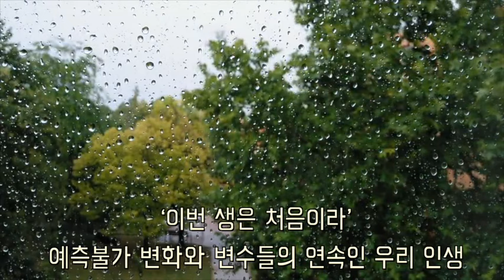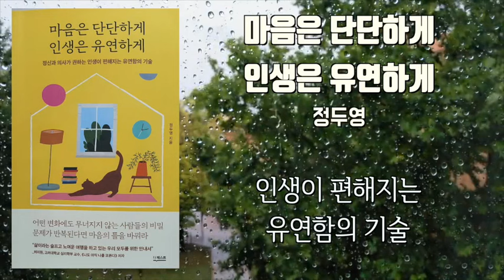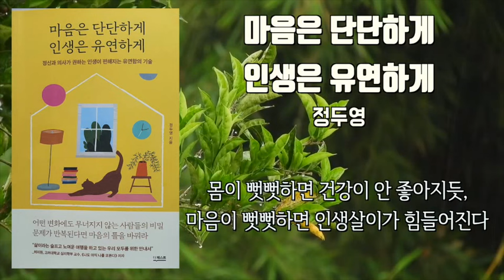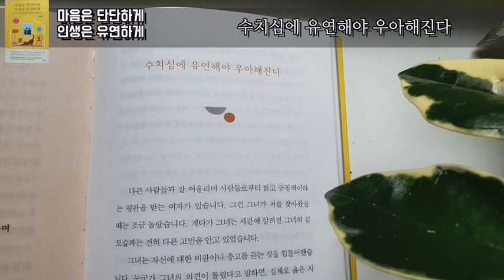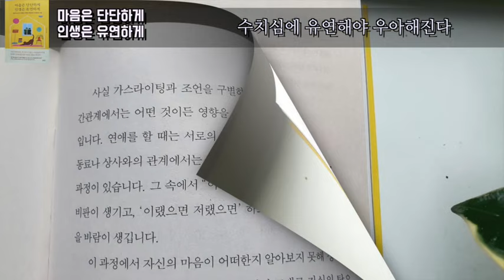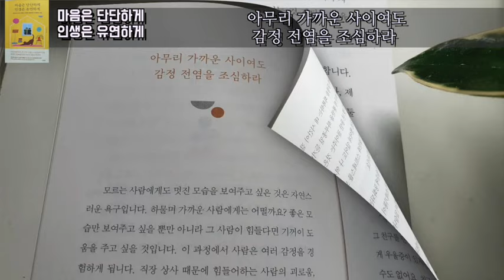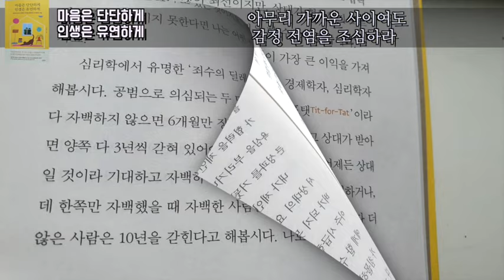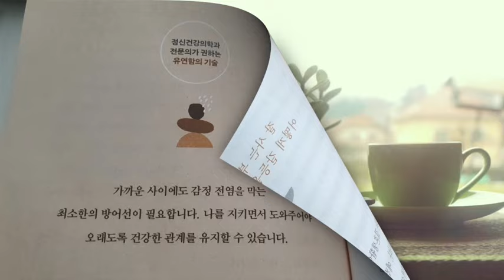[마음은 단단하게 인생은 유연하게] 정두영ㅣ책읽어주는여자ㅣ오디오북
* 제    목: 마음은 단단하게 인생은 유연하게
* 지은이: 정두영
* 출판사: 더퀘스트

00:00 오프닝
03:28 수치심에 유연해야 우아해진다 (p173-182)
18:23 아무리 가까운 사이여도 감정 전염을 조심하라 (p220-225)

*출판사로부터 제공받은 책입니다